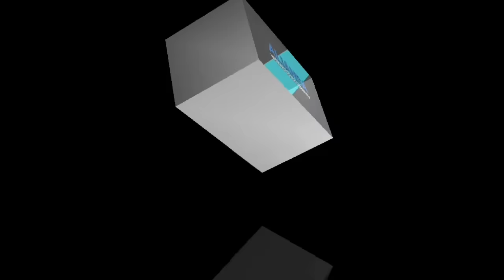debat jeung wahaji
mugia tiasa ngahibur
hatur ~ nuhun